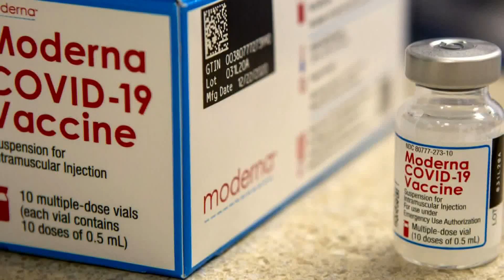As vaccinations continue, some Mainers are concerned about the long-term side effects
Dr. James Jarvis with Northern Light Health says that people should not be concerned about getting vaccinated because long-term negative side effects are rare.